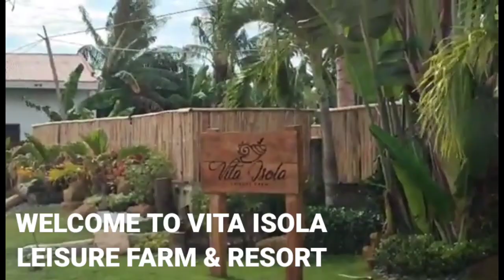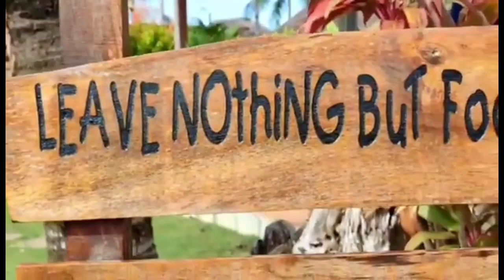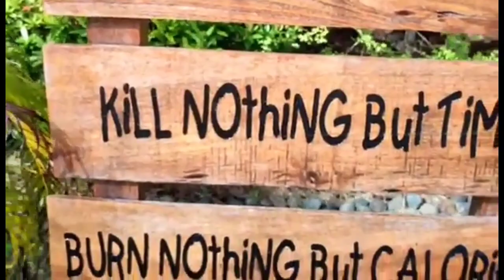VITA ISOLA LEISURE FARM & RESORT SANDINGAN LOON BOHOL